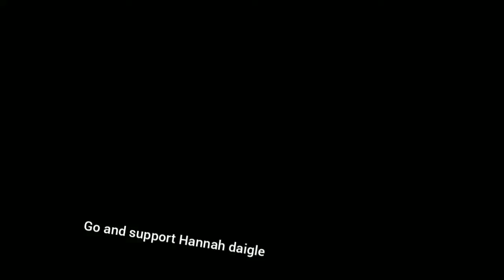satina wants a sonic game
Pls go support Hannah